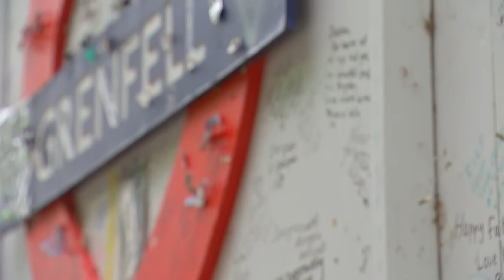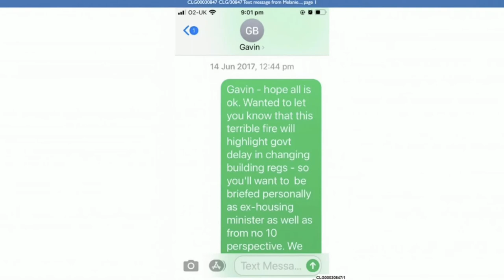Grenfell Inquiry: Government “Dismissive” About Fire Safety Before Tragedy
Grenfell’s most senior civil servant says sorry for Government failings. Dame Melanie Dawes, former permanent secretary at Ministry of Housing, said her department was ”dismissive” about safety recommendations before the fire. @RagsMartel reports from the Inquiry